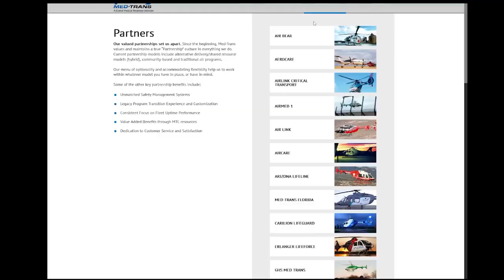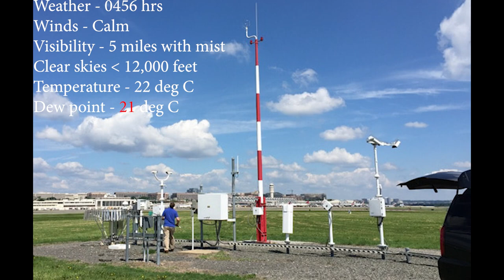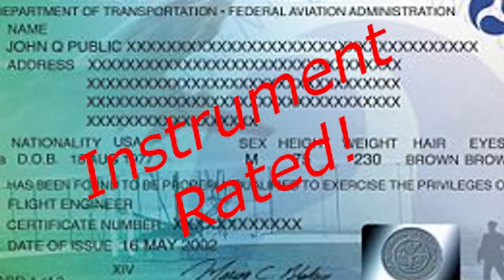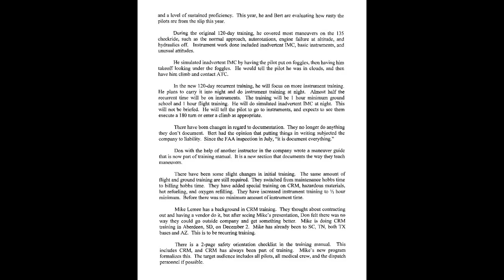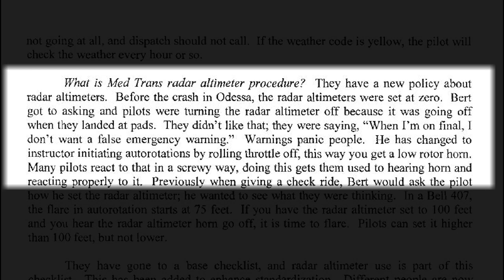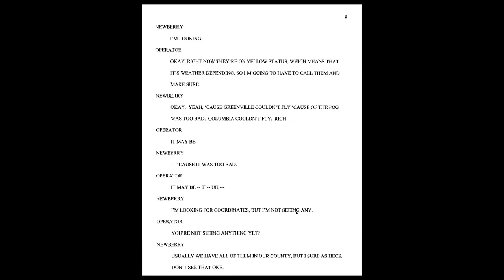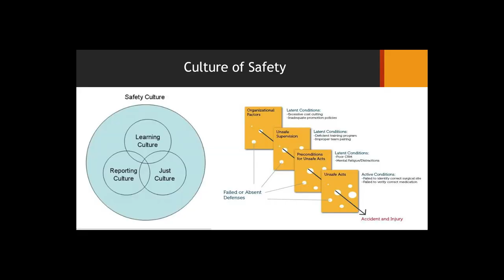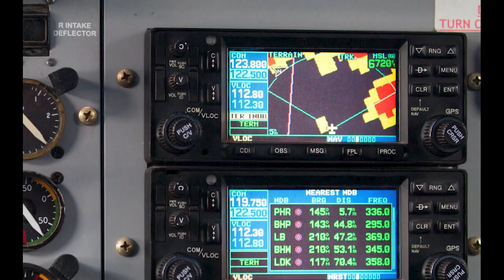Medical Helicopter Crashes in the Fog | The tragic story of Med-Trans Regional One (11)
In this episode, I will explore the story behind the Med-Trans Regional One EMS helicopter crash that took place on July 13, 2004.  What went wrong?  Was there something wrong with the helicopter?  Could this have been prevented?  What in the world is "helicopter shopping" and may have it affected the outcome of this flight?

What do YOU think?  Lemme know in the comments below.  But remember, the purpose of this episode, and this channel, is to learn, and to understand.  Not to bash and insult.

Edit - I misspoke at the beginning and stated that this helicopter flew straight into the side of a mountain.  For clarification, while the Sumter National Forest is technically a part of the Appalachian Mountain range, the area of this crash is more of a  densely forested area with 100-foot-tall pine trees.

Keep in mind that this story is from 2004.  Since then, Med-Trans is under new ownership and new management and many of the shortcomings that are listed as contributing factors in this episode have since been addressed.  Not only have they been addressed, but Med-Trans has somewhat paved the way in the industry by mandating many things that are not even required by the FAA such as autopilots, crash-resistant fuel bladders, participation in an FAA safety management system, and much more.

YOUR support is really the only way to keep this channel going - so THANK YOU to those who hit the "thanks" button in the video or you can even support me privately through Venmo at thedoctormedic